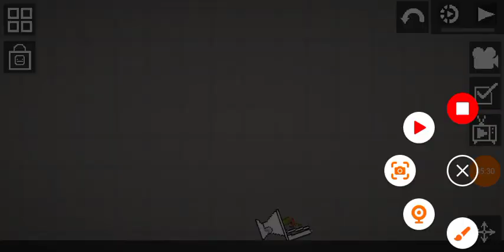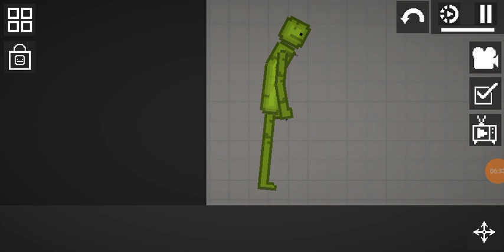This is my first 8 minute video hope y'all likeit